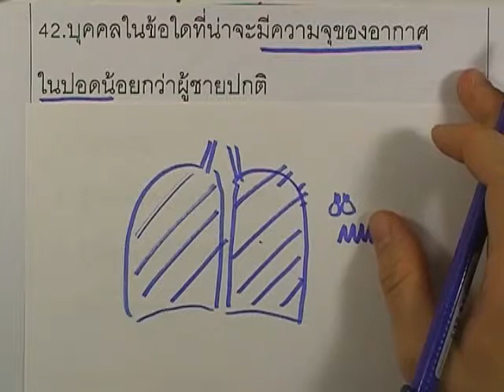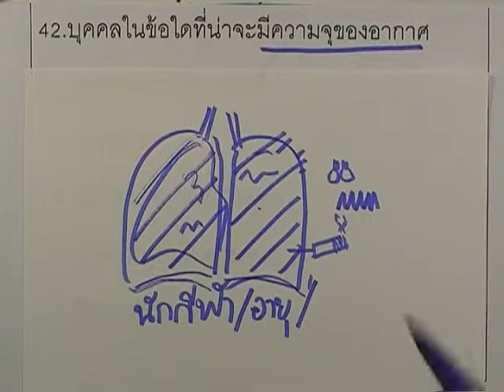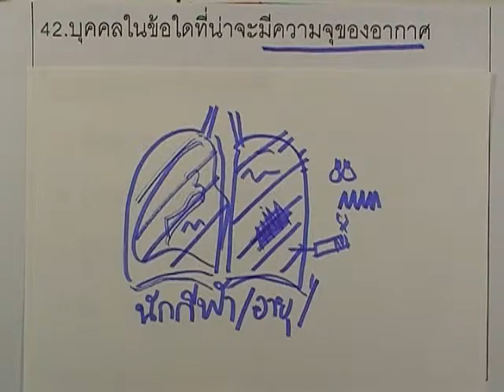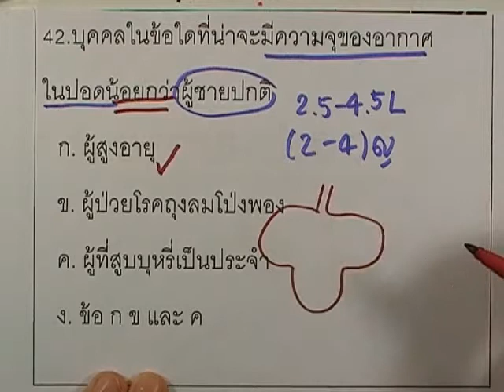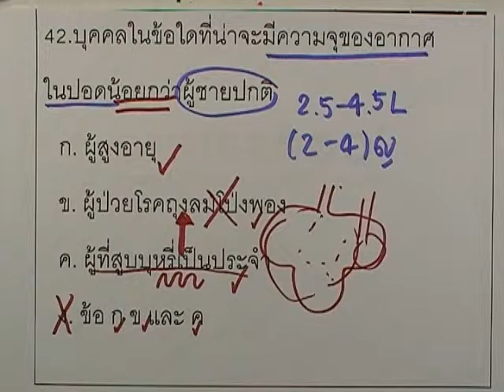ชีววิทยา โอลิมปิก ม.ต้น ปี2551 : ข้อ42